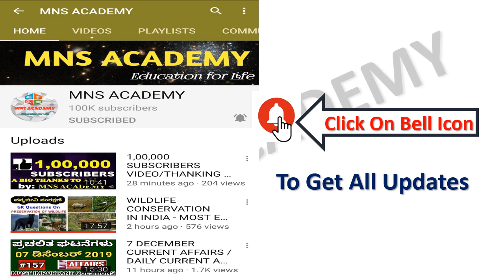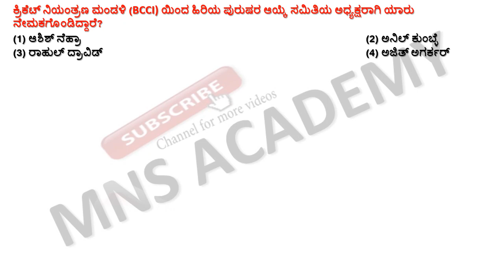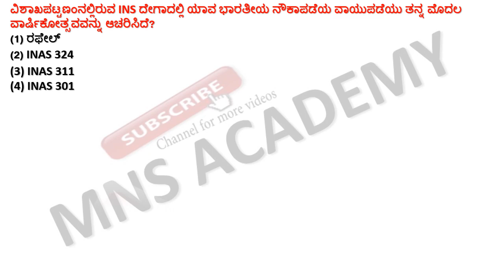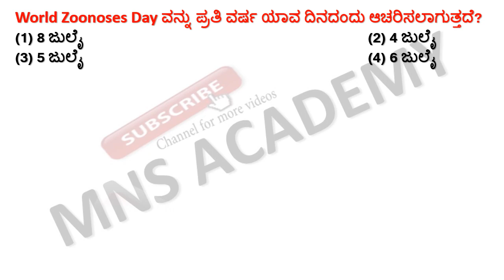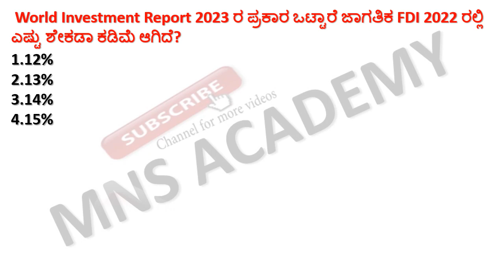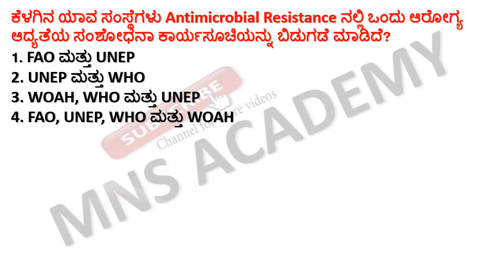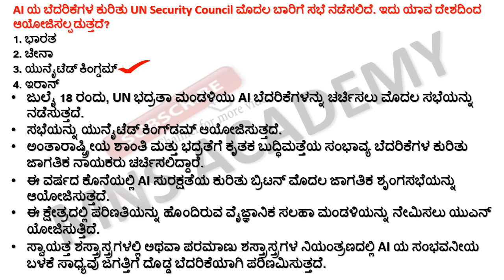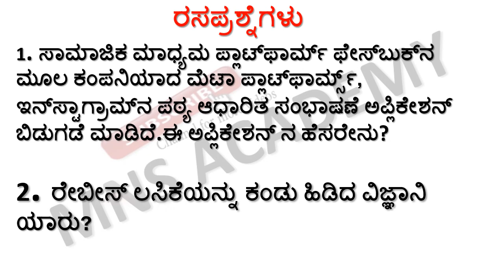08 July 2023 Current Affairs in Kannada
08 July 2023 Current Affairs in Kannada || July 2023 Current Affairs Kannada